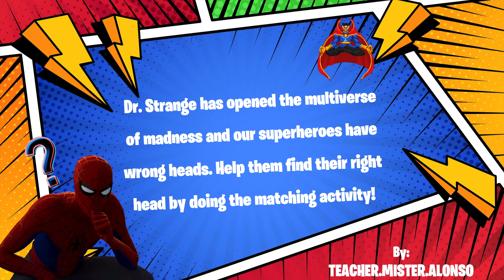AVENGERS Workout BRAIN BREAK | Guess the right Superhero head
Doctor Strange in the Multiverse of Madness has to help our superheroes to find their right head! Help Captain America, Spiderman, Thor, Hulk, Captain Marvel, Antman and Black Panther. Have fun while exercising with this Brain Break Go Noodle inspired!